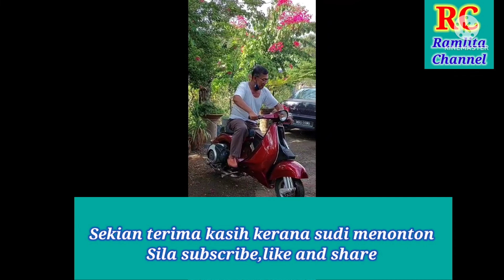Vespa modifikasi body @ Ramlita Channel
Vespa modifikasi body / kerja2 membaiki dan mengecat semula atas permintaan prmilik baru @ Ramlita Channel